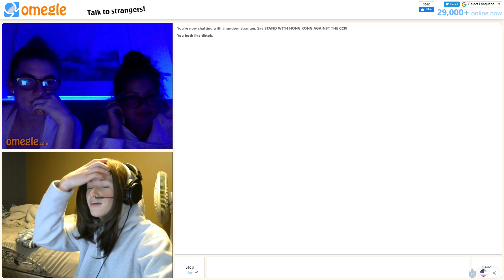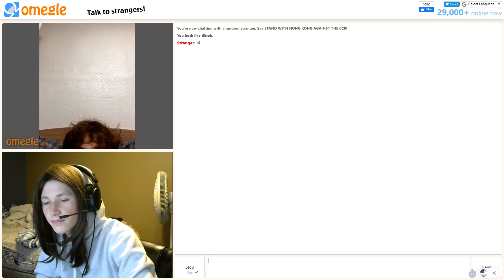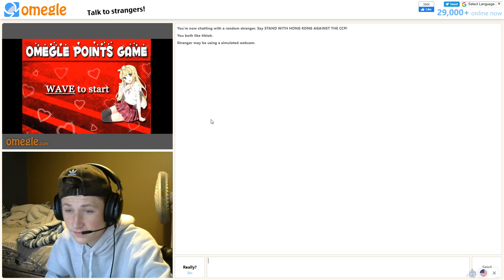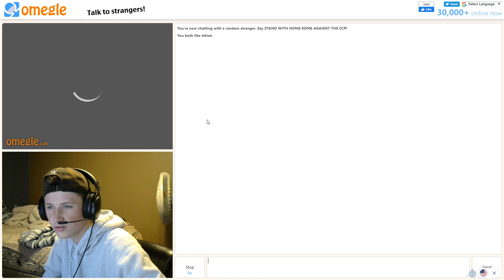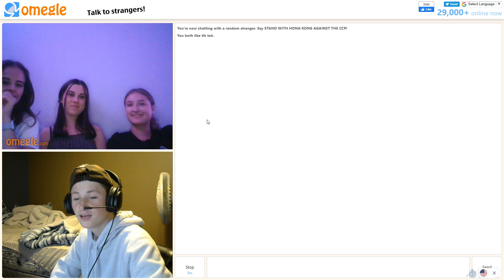Getting GIRLS while BEING A GIRL on OMEGLE!!